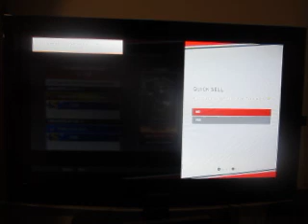MLB 20 Road To The Show: Episode 14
Stats are still looking good, record not so much.